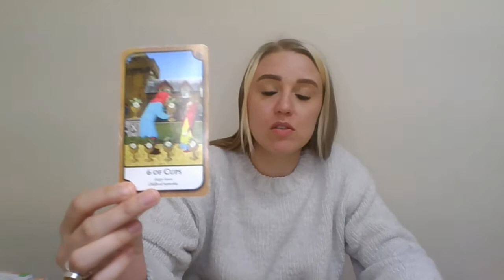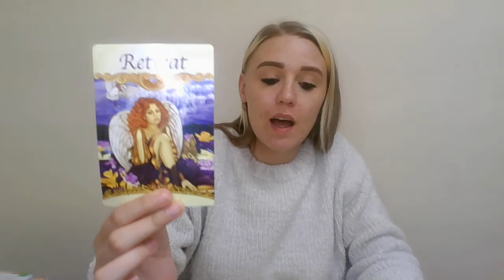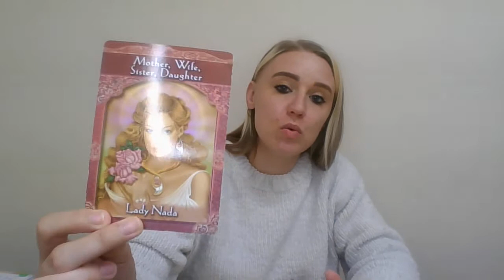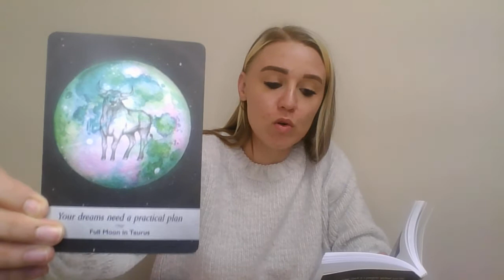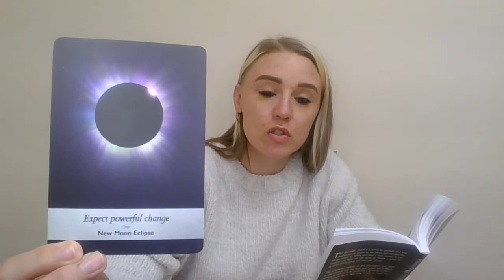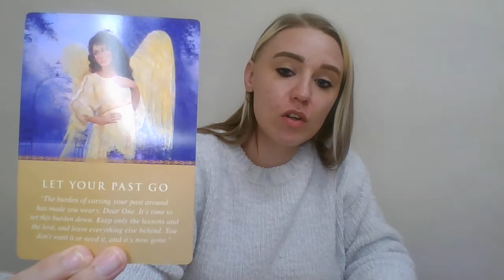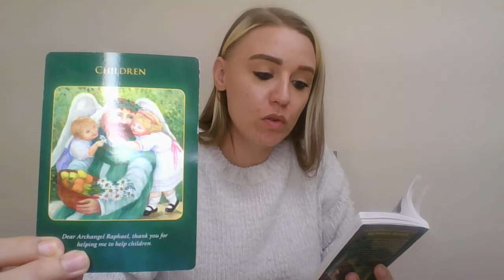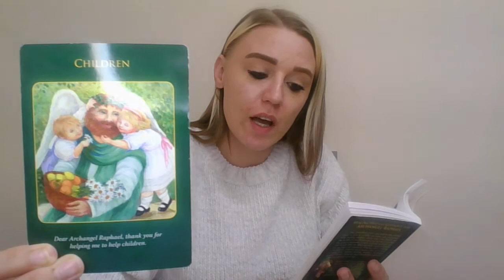PISCES " INSANE CHEMISTRY" 5TH-11TH APRIL